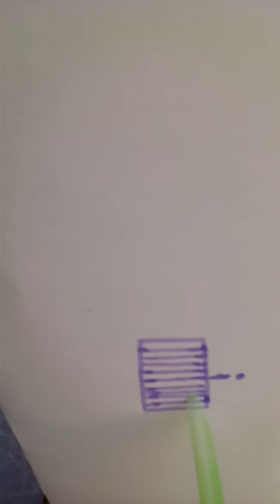Working of balloon barometer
In this video I will tell you how a balloon barometer work